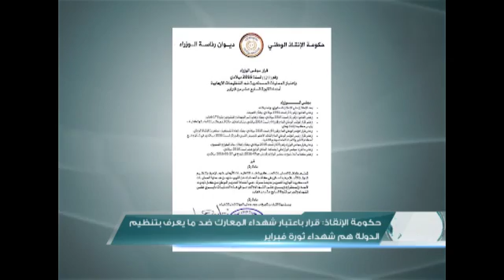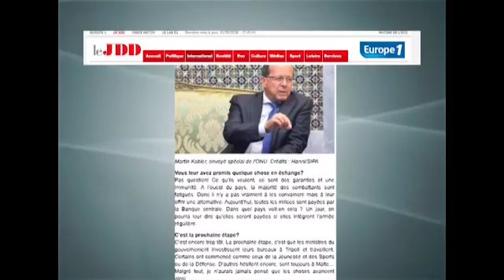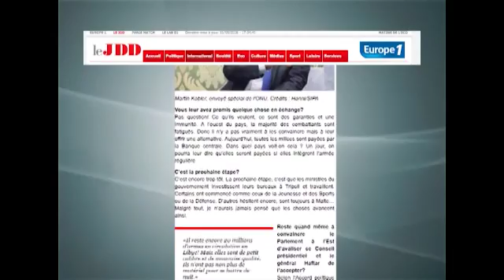موجز أخبار الساعة 8 31 - 5 - 2016